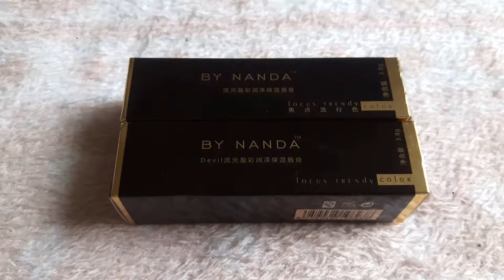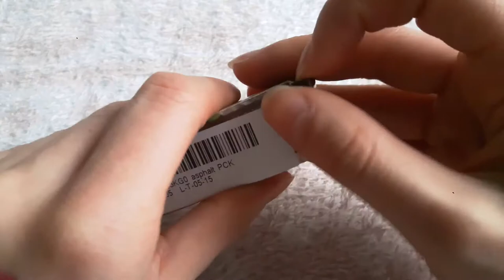Makeup from Aliexpress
I forgot to mention these amazing beauty sponges!!! I bought those 3 ones: green, black and pink. They are the best:

And the worst thing I've ever bought. This lipstick has such a chemical scent that I was worried about my health. Never ever again: